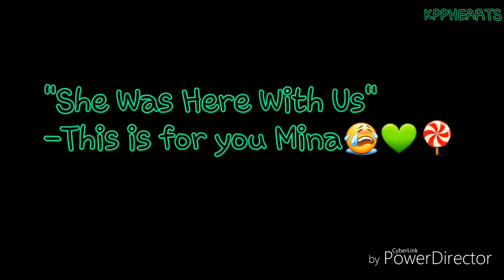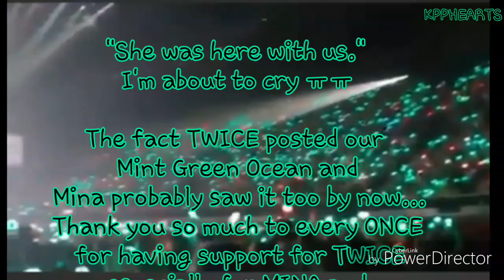TWICE speak ENGLISH in TWICELIGHTS in LA (190717) ft. (JEONGYEON Crying) GET WELL SOON MINA💚🍭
Thank you so much to every ONCE
 for having support for TWICE
especially for MINA💚🍭
We miss you Mina😢💚

Mina is currently struggling with sudden "extreme anxiety" and "insecurity" toward performing on stage.no exact diagnosis is identified yet.

-we will pray for you🙏for your conditon, for your health, for your recovery, for all 😭🙏